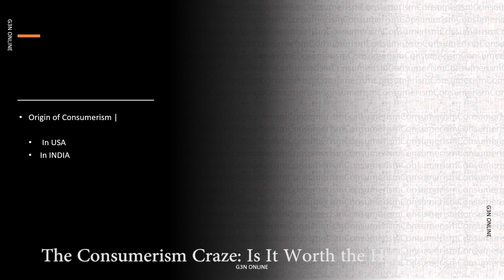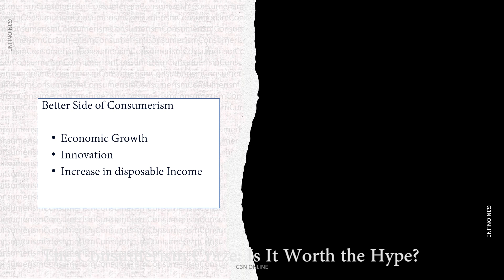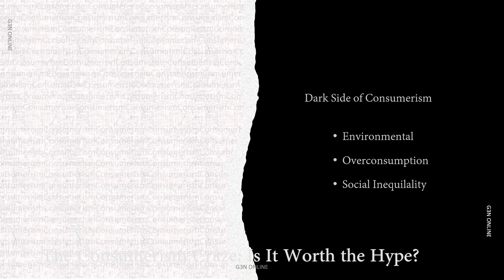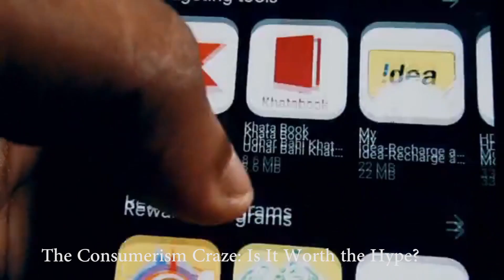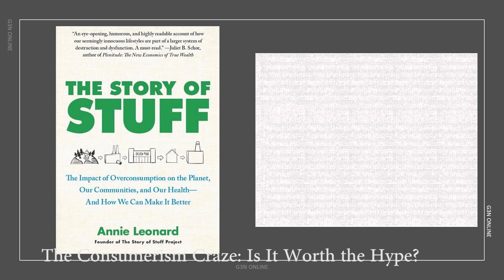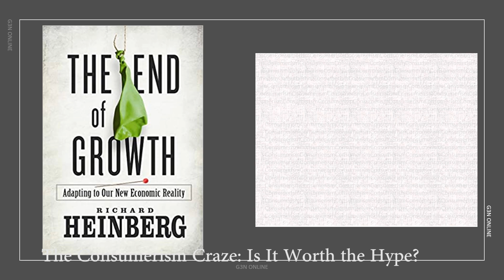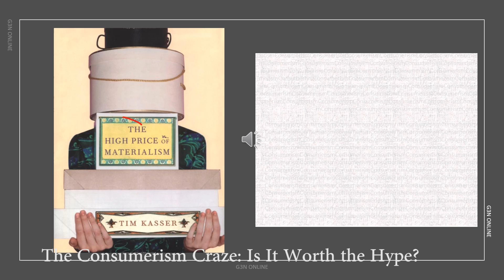The Consumerism Craze: Is It Worth the Hype ?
This video explores the term "consumerism," which refers to our society's obsession with buying and owning materialistic things. The video discusses the dark side of consumerism, which includes overspending, debt, environmental damage, and social inequality, and how it has been prevalent since the Industrial Revolution. The video also talks about the positive effects of consumerism, such as increased economic activity and innovation. The experts' opinions on consumerism are also shared in the video, with quotes from Annie Leonard's "The Story of Stuff" and other books. Through this video, viewers will understand the various aspects of consumerism and its impact on our lives.